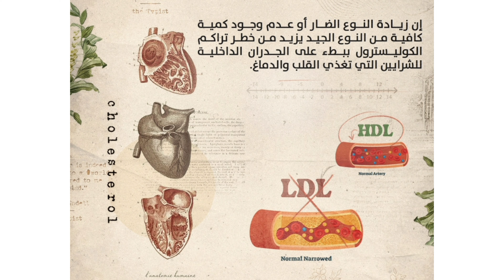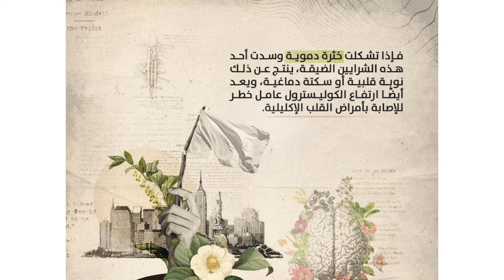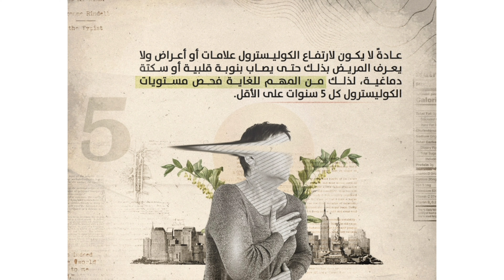ارتفاع الكوليسترول اسبابه و علاجه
الكوليسترول هو ستيرول (مزيج من الستيرويد والكحول). الكوليسترول هو دهون موجود في أغشية الخلايا لجميع الأنسجة، ويتم نقله في بلازما الدم لجميع الحيوانات. نظرًا لأن الكوليسترول يتم تصنيعه بواسطة جميع حقيقيات النوى، توجد أيضًا كميات ضئيلة من الكوليسترول في أغشية النباتات والفطريات.

ينشأ الاسم من chole- (الصفراء) و sterios (الصلبة)، واللاحقة الكيميائية -ol للكحول، كما حدد الباحثون لأول مرة الكوليسترول في شكل صلب في حصى المرارة. ومع ذلك، فإنه فقط في عام 1815 أن الكيميائي يوجين شيفريول أطلق على مركب "الكوليسترول".

الكوليسترول كريم علي,
الكوليسترول اسبابه وعلاجه,
الكوليسترول الضار,
الكوليسترول دكتور بيرج,
هل الكوليسترول يسبب الدوخة,
هل الكوليسترول يسبب صداع,
الكوليسترول والبيض,
الكوليسترول والضغط,
وصفات لمرضى الكوليسترول,
وصفات لتقليل الكوليسترول في الدم,
ما هو الكوليسترول,
ما هو الكوليسترول الضار والنافع,
ما هو الكوليسترول في الدم,
نسبه الكوليسترول في الدم,
نقص الكوليسترول في الدم,
الكولسترول مرتفع,
الكوليسترول ماهو,
ما اسباب ارتفاع الكوليسترول في الدم